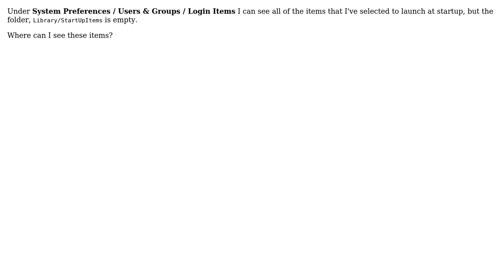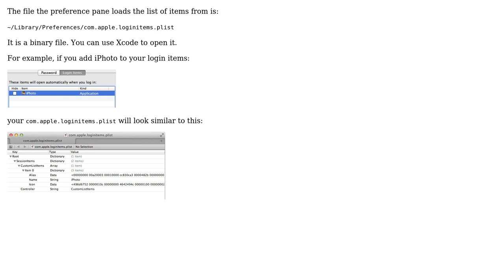Apple: The folder Library/StartUpItems is empty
With thanks & praise to God, and with thanks to the many people who have made this project possible! | Content (except music & images) licensed under CC BY-SA | Music | Images & others | With thanks to user Thecafremo user jaume user Alberto Juarez and the Stack Exchange Network Trademarks are property of their respective owners. You are responsible for your own actions.